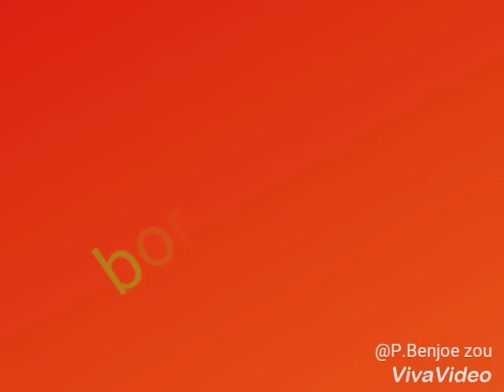2 in 1 (VOICE)